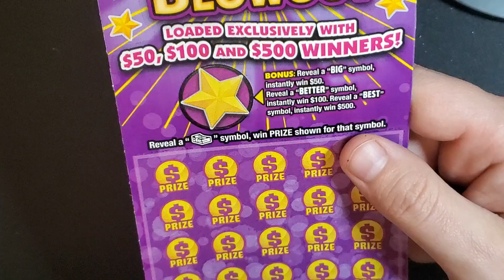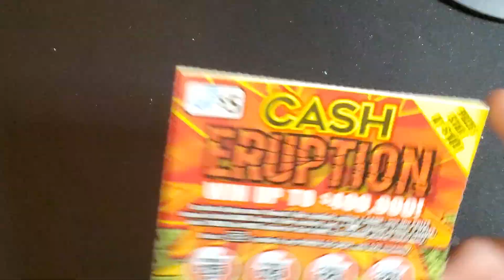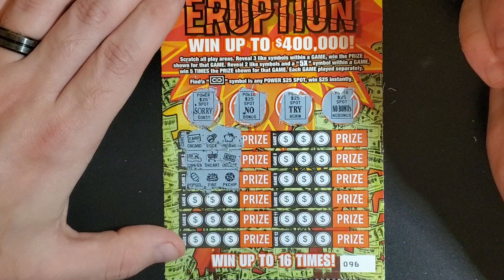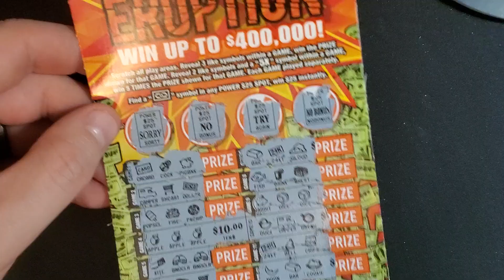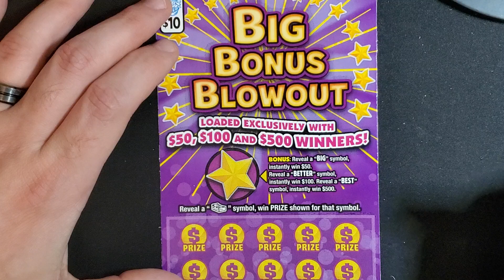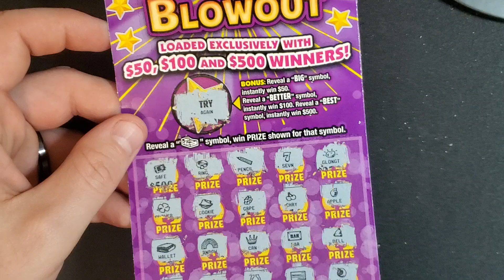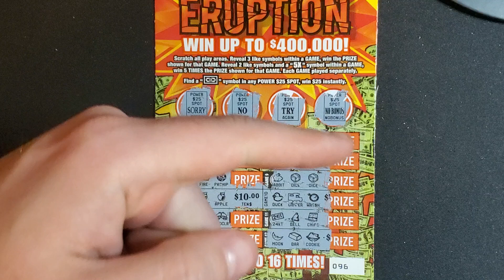ILLINOIS LOTTERY CASH ERUPTION & BIG BONUS BLOWOUT